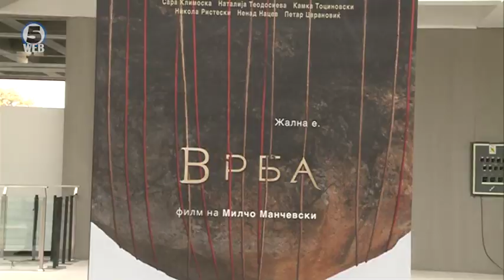„Врба“ на Манчевски со светска премиера на филмскиот фестивал во Рим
По цела деценија режисерот Милчо Манечвски се враќа на македонското платно.